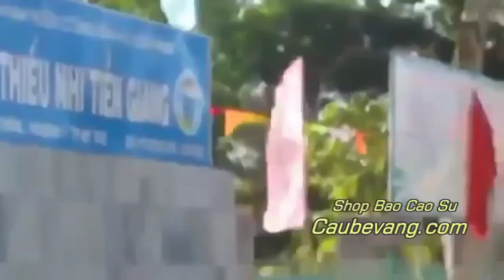Clip hót Thanh Niên Đánh Cảnh Sát Giao Thông Caubevangcom 2016 giải trí vui cười hài hước h 2017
Truyện Audio Tình Cảm  ngôn tình  sex audio  18+  khiêu dâm  truyện hay  hài hước  cười  2016  người lớn  con heo
nữ sinh làm tình chụp ảnh nude quan hệ tình dục scandal lộ hàng ca sĩ diễn viên người mẫu hoa hậu địt nhau fuck sờ vú trẻ trâu lồn to bóp ngực gái cave làng chơi cởi đồ chuồng gái xinh trai đẹp buồi to hướng dẫn cách mát mẻ mây mưa trong nhà nghỉ người tình yêu bạn gái trai showbiz nóng hot clip khách sạn cave gai lang choi hàng nóng lên đỉnh khiêu dâm kích dục hài hước vui nhộn 2016 phát sốt mới hay nhất
tàu khựa gái xinh xinh đẹp hot girl trẻ trâu sửu nhi hot boy xăm trổ giải trí hài hước việt nam tin tức nóng hót cười vỡ bụng vãi lồn làm tình giang hồ hót clip vui trai gái xăm trổ phim con heo mát mẻ mây mưa xếp hình khắm bựa nhất khiêu dâm chém gió canh sat giao thong csgt baby cute thư giãn khó đỡ vui nhộn thú vị ý nghĩa hài tết xuân phát sốt tuyển chọn khó đỡ  kinh tởm dị chuyện lạ troll
cscđ cảnh sát cơ động  công an  đánh nhau  giang hồ  141  liên ngành 141 csgt cảnh sát giao thông  đánh dân  đầu gấu  xăm trổ trộm cướp tội phạm  bắn nhau hình sự tử hình truy bắt đuổi nhau bắn súng